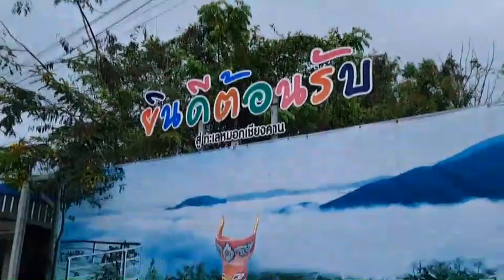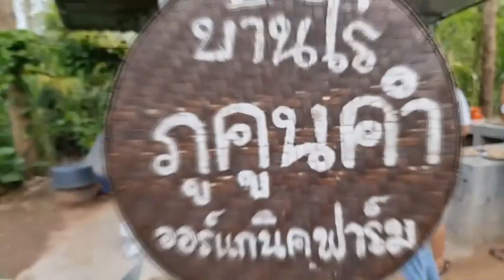ทริปสายชิล สายกิน เชียงคาน-ท่าลี่-เมืองเลย : เรื่องเด่นทั่วไทย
หยุดยาวช่วงเทศกาลสงกรานต์นี้ หลายทานอาจนึกไม่ออกว่า จะใช้เวลา ท่องเที่ยวพักผ่อนกับครอบครัว มิตรสหายหรือเที่ยวชิลๆกับคนรู้ใจที่ไหนดี เรามีทริปหนึ่งน่าสนใจใน จ.เลย ที่อยากแนะนำ ได้ใกล้ชิดธรรมชาติ ได้ลิ้มลองอาหารท้องถิ่นรสชาติดีมีความเป็นอัตลักษณ์ หลายท่านเคยไปเยือนมาแล้วประทับใจ...ตามไปดูเลยจ้า!!